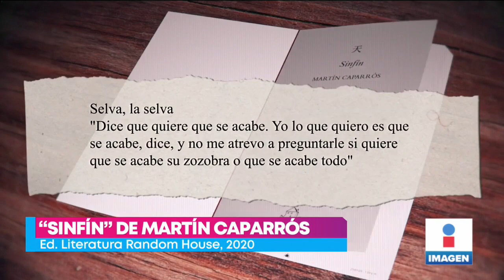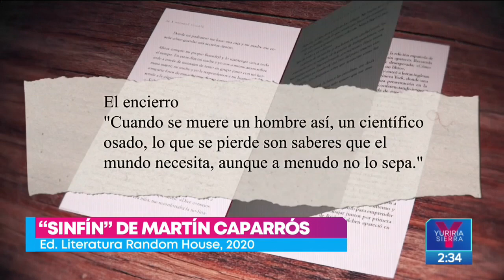La H Recomendación: Cumbre Tajín y "Sinfín" de Martín Caparrós | Noticias con Yuriria Sierra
En la HRecomendación de hoy, Mariana H habla de la Cumbre Tajín 2021 y de la novela "Sinfín" de MartínCaparrós.